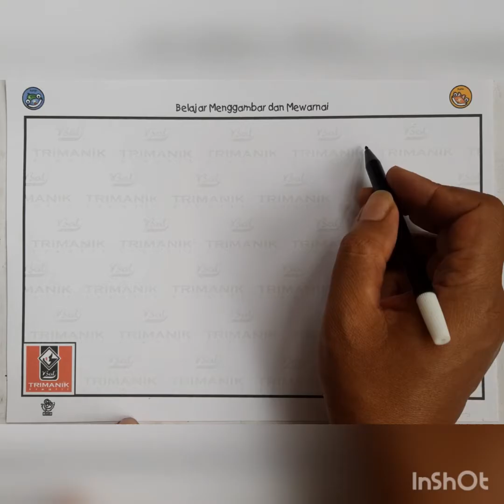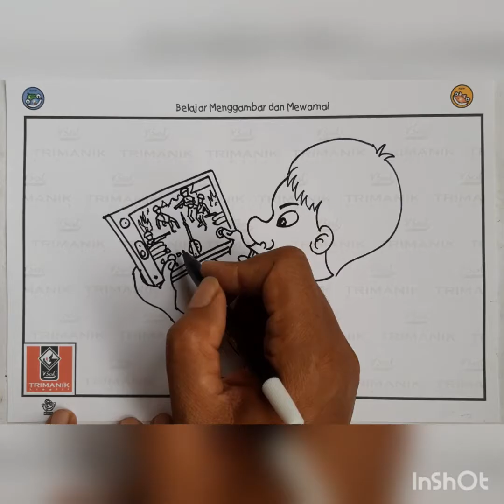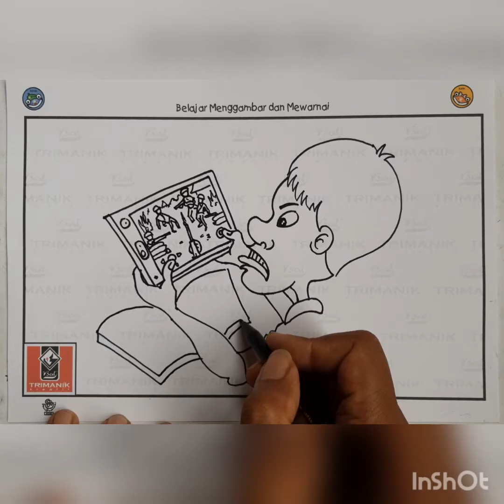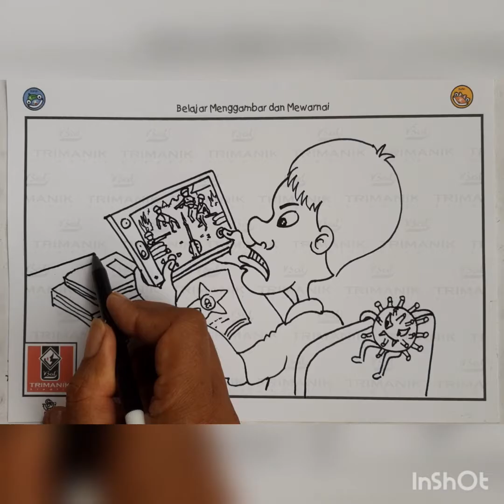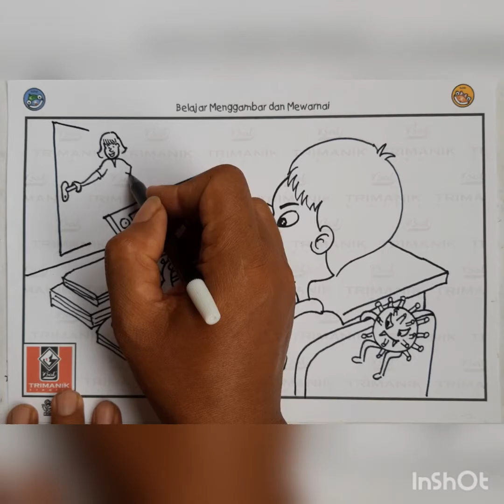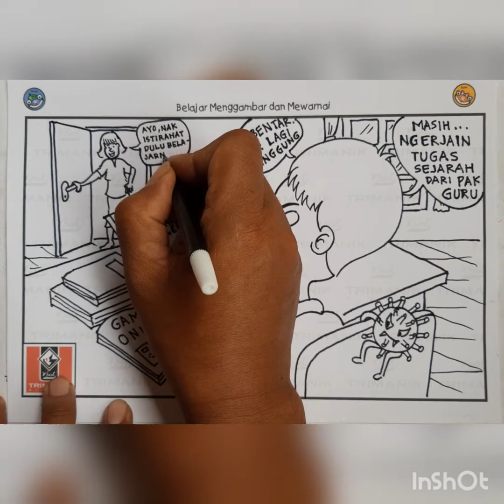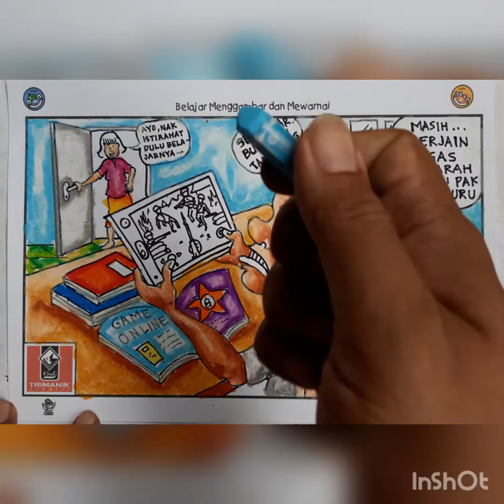Menggambar karikatur tema wabah virus corona (Drawing caricatures with a corona plague theme)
belajar membuat gambar karikatur # menggambar karikatur tentang virus corona# gambar karikatur bermain sambil belajar# cara menggambar karikatur tema virus corona#
 # karikatur virus corona, belajar dari rumah saja#
belajar menggambar karikatur bersama bali trimanik #